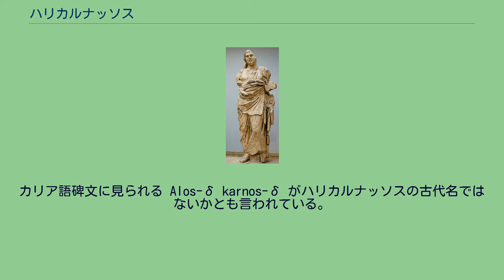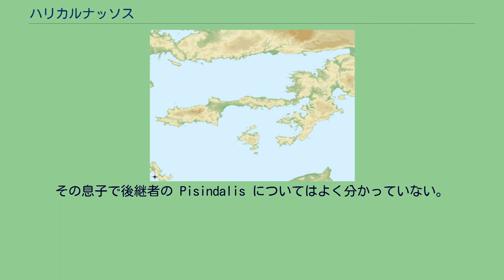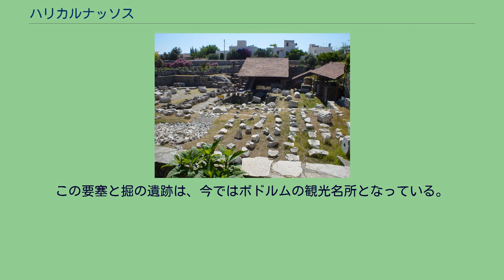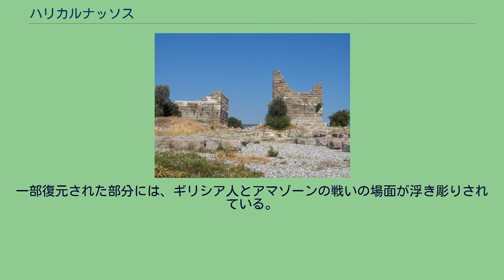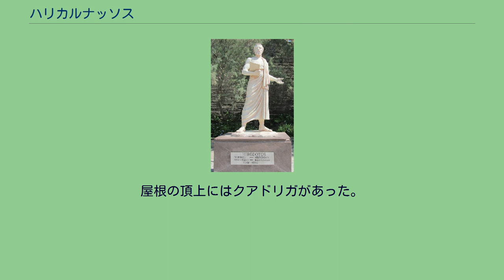ハリカルナッソス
ハリカルナッソス（古希: Ἁλικαρνᾱσσός、Halikarnassos）は、アナトリア半島（小アジア）のカリアの南西海岸にあった古代ギリシア都市。
現在のトルコのボドルムにあたる。
世界の七不思議のひとつマウソロス霊廟（紀元前353年から350年に建設）があることで有名だった。
アレクサンドロス3世がアケメネス朝ペルシアと戦った場所でもある。
海岸のすぐ近くに小さな島があり、1404年、ロードス騎士団がその島にボドルム城（聖ペテロ城）を建設。
その後市街地の拡張による埋め立てなどで島と本土が繋がった。
ヘロドトスの生誕地がハリカルナッソスであることから、ボドルムに立てられた記念碑 ハリカルナッソス建設については様々な議論があるが、ドーリア人の植民都市であることはほぼ定説になっており、硬貨にメドゥーサの頭やアテーナーやポセイドーンや三又の槍が描かれていることから、母都市はトロイゼーンおよびアルゴスだとされている。
ストラボンによれば、住民は伝説上の建設者を Anthes だとし、Antheadae という呼称を使っていたという。
カリア語碑文に見られる Alos-δ karnos-δ がハリカルナッソスの古代名ではないかとも言われている。
初期のハリカルナッソスは、コス、クニドス、リンドス、カメイロス、イアリソスと共にドーリア人のヘクサポリス (en) の1つだった。
しかし、ヘクサポリスの競技会で優勝したハリカルナッソス市民 Agasicles が賞品である三脚台をアポローン神殿に奉納せずに家に持ち返ったことから、ハリカルナッソスがその同盟から離脱することになった。
紀元前5世紀前半にはカリアのアルテミシア1世が統治していた。
彼女はサラミスの海戦でアケメネス朝側の指揮官として戦ったことで知られている。
その息子で後継者の Pisindalis についてはよく分かっていない。
その後ハリカルナッソスを支配したリグダミスは、詩人パニュアッシスを死においやり、ヘロドトスが生まれ故郷のハリカルナッソスを離れる原因を作った（紀元前457年ごろ）。
ハリカルナッソスの紀元前4世紀の要塞の遺跡 その後ハリカルナッソスを支配したピクソダロスは力を強めてきたマケドニア王国との同盟を目論み、若きアレクサンドロス3世の嫁として自身の娘を差し出す約束をしたと言われている。
しかし、アレクサンドロスの父ピリッポス2世が反対し、結婚は成立しなかった。
アレクサンドロス3世の東征初期の紀元前334年、マケドニア軍はハリカルナッソスでメムノン率いるペルシア軍と対峙した。
要塞を攻略するため掘に細い橋をかけたが、その橋が壊れたため多数の死者が出たという。
要塞を攻略できないアレクサンドロス3世は、それを包囲し続けるしかなかった（最終的にマケドニア側が勝利している）。
この要塞と掘の遺跡は、今ではボドルムの観光名所となっている。
アレクサンドロス3世はハリカルナッソスの統治をサトラップを務めていたマウソロス一家、特にマウソロスの妹アダに任せた。
その後間もなく、プトレマイオス1世がこの地にギュムナシオンを建てており、市民がプトレマイオス1世を称えて柱廊またはポルチコを建てた例も見つかっている。
ハリカルナッソスはアレクサンドロス3世による包囲攻撃の痛手から完全には回復せず、キケロはその地をほとんど廃墟だと記している。
マウソロス像 遺跡はボドルム市内で一部発掘されているが、多くは市街地の下に埋まっている。
市壁、神殿、劇場などの位置はほぼ判明している。
マウソロス霊廟は1857年、C・T・ニュートンが発掘し、その設計がほぼ明らかになっている。
おおよそ 35m×28m の大きさで、石壇、周柱、ピラミッド型屋根、クアドリガなどからなり、表面は彫刻を施された大理石で覆われていた。
周囲には一連の彫像が並んでいたと見られている。
大プリニウスによれば、周柱は36本のイオニア式の柱が使われていた。
柱と柱の間にも彫像が配置されていたと見られている。
一部復元された部分には、ギリシア人とアマゾーンの戦いの場面が浮き彫りされている。
また等身大の動物や飼育係なども描かれている。
周柱と中央の部屋には下から24段の階段で登る。
その上にはピラミッド型の屋根がある。
屋根の頂上にはクアドリガがあった。
また、マウソロスの像も見つかっており、大英博物館にある。
マウソロス霊廟の復元図は様々なものが提案されている。
チ...